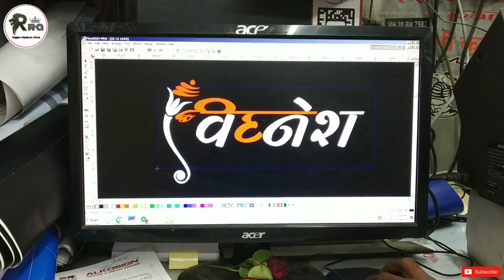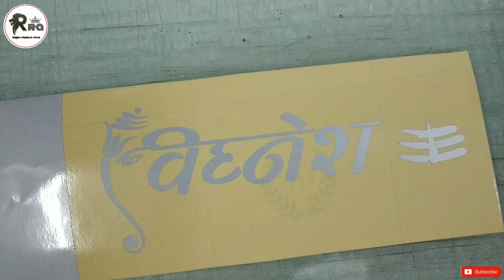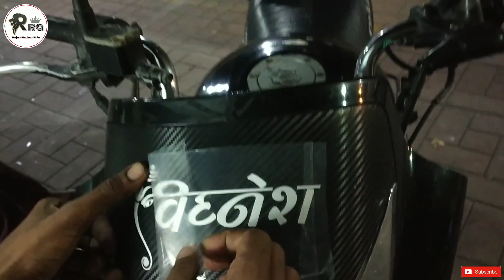Vignesh radium name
Marathi VIP number plate
LED number plate
Multi colour LED number plate
Name board
Radium names
Acrylic later

Laser cutting

led light number plate

acrylic laser plates

home name plate

bike number plate

car number plate

radium name

Radium logo radium

 design and graphics